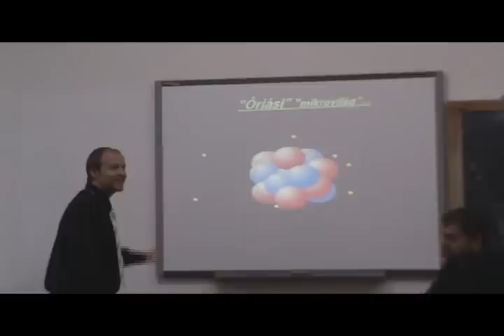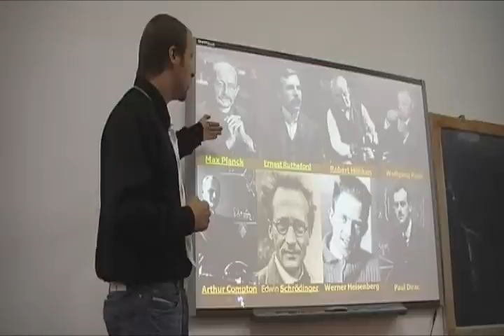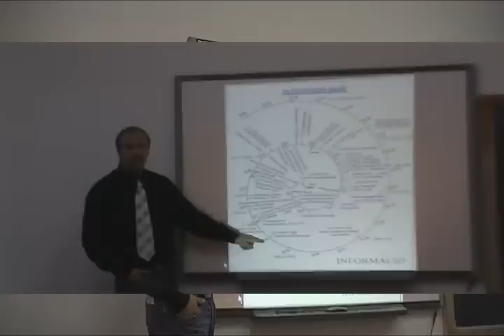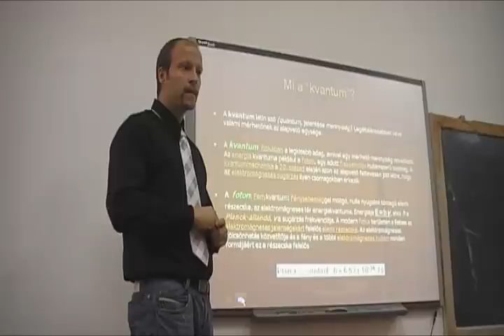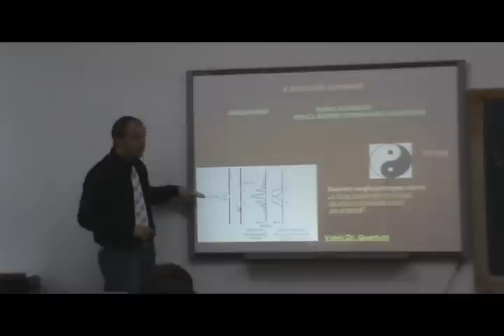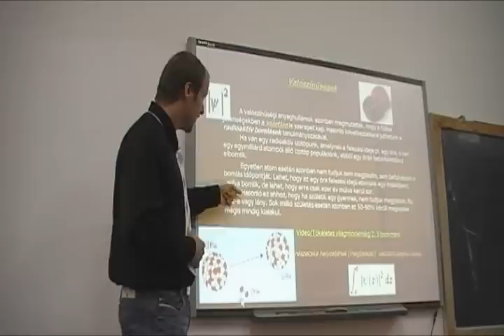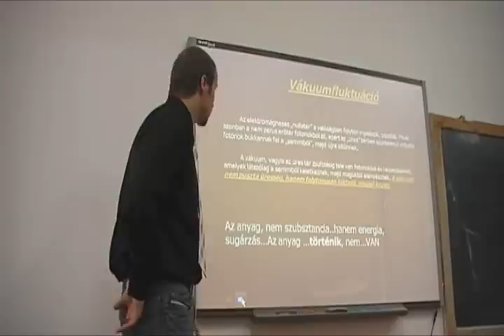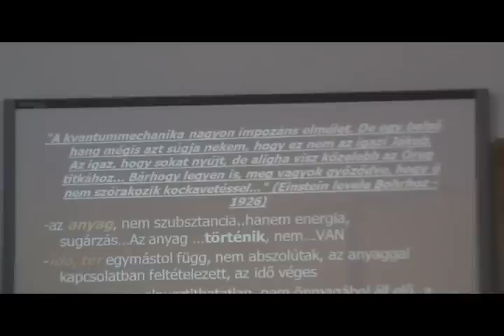Takács Péter - Óriási mikrovilág